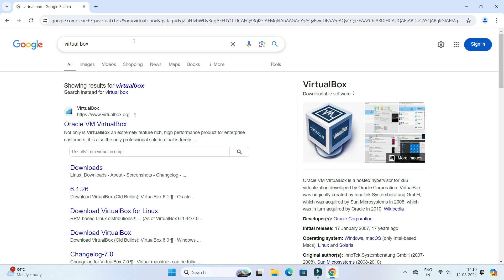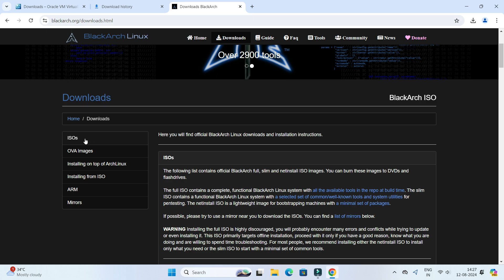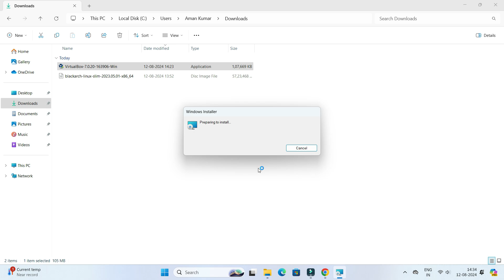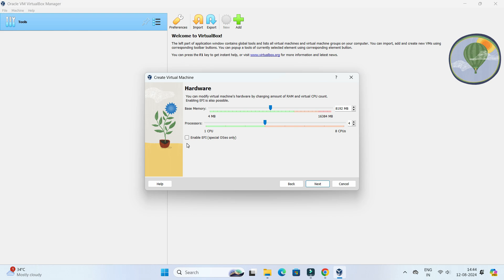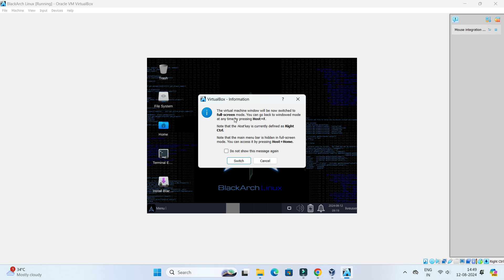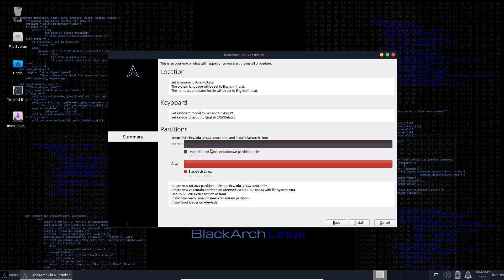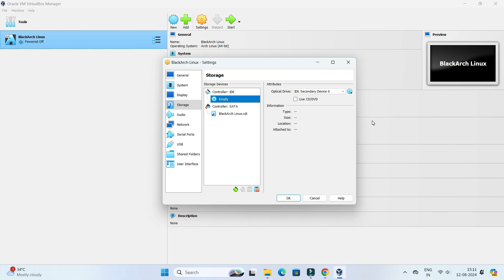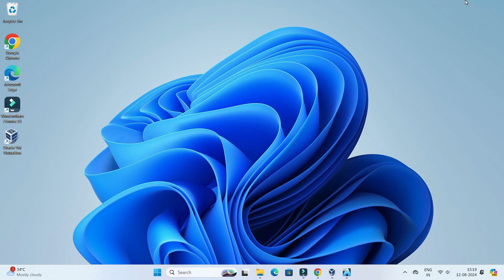How to Download & Install BlackArch Linux in Virtual Box on Windows 10/11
Install BlackArch Linux
Install BlackArch Linux in Virtual Box